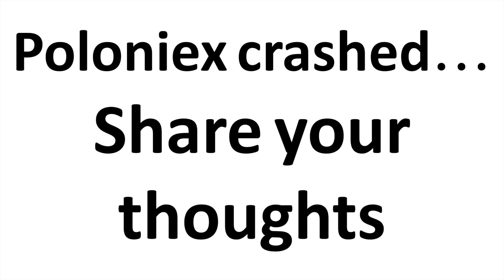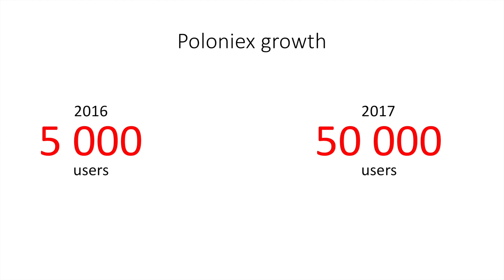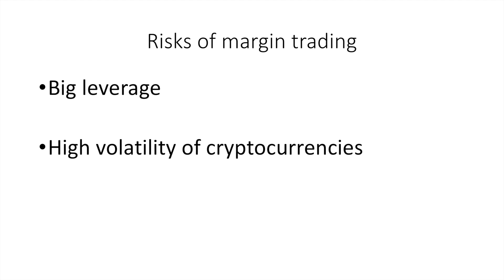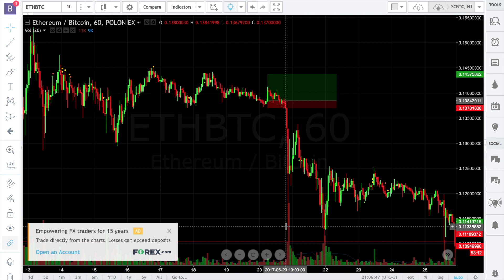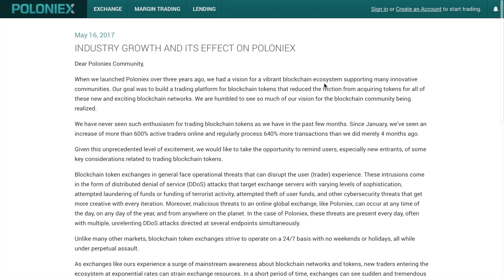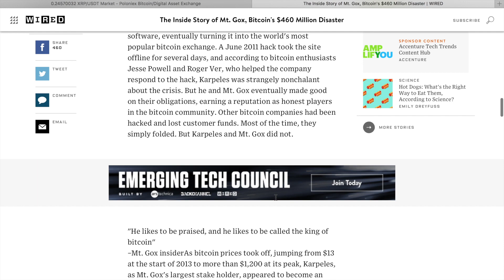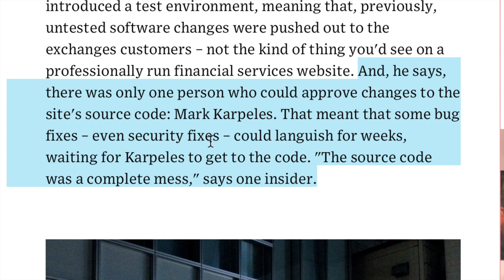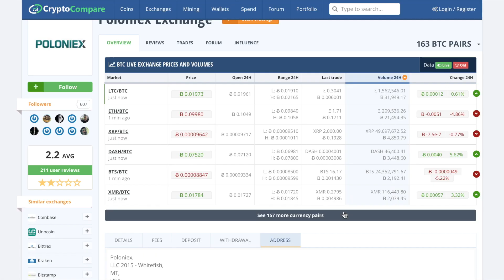POLONIEX CRASHES ARE NOT RANDOM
One of the biggest crypto exchanges behaves abnormally. Poloniex crashes when big price movements happen. Traders lose their money.  What is it? Problems with infrastructure, DDOS attacks or scam?

BTC   1LWLpqLRy9hMiU7EGzNi8bLFyNfegJFU3B
ETH   0xa5b4ee7eb7444688aacd98099223ebd08f0cbde7
LTC    LcsMgPRoV4KiybZRRfM66cy7S5kbbgqwZX
USDT 19ZbKVRTSvAikYXVRHdNicjQga3FiMr5hd